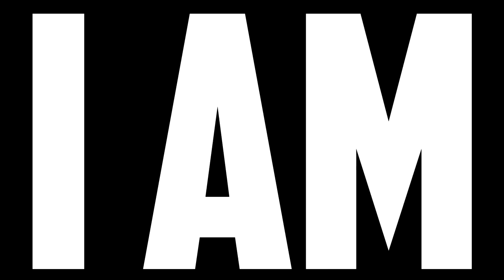Обзор игры Ghost Of Tsushima (2020)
Стоит ли вам покупать "Призрак Цусимы" В 2022 году?
Призрак цусимы, разработанный sucker punch games, имел огромный успех практически во всех аспектах, и я не могу лгать, что мне очень понравилась эта игра.
"Призрак Цусимы" получил невероятное количество похвал, поэтому вместо моих обычных отзывов позвольте мне убедить вас сыграть в "Призрак Цусимы".
Так стоит ли "Призрак Цусимы" того в 2022 году?
Действительно ли "призрак цусимы" стоит покупать или это была слишком распространенная универсальная игра с открытым миром?
Давайте выясним.

Мы будем говорить о повествовании и игровом процессе
0:00 Вступление
0:44 Повествование
4:00 Открытый мир
5:34 Игровой процесс